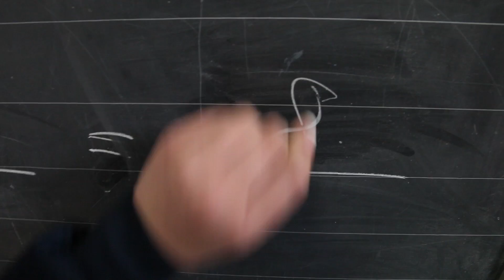be total SPOT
regia e fotografia ANDREA MILICI
aiuto regia  Maurizio Riotta- Ugo Flandina
sceneggiatura Andrea Milici Daniela Sandovalli